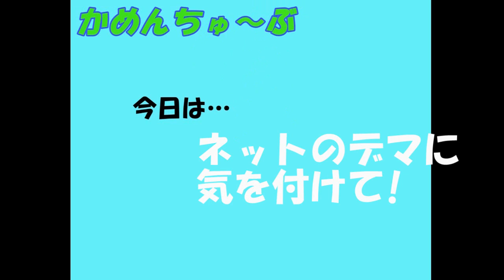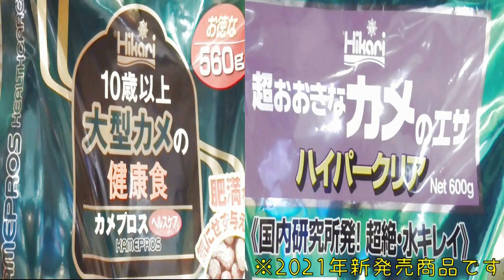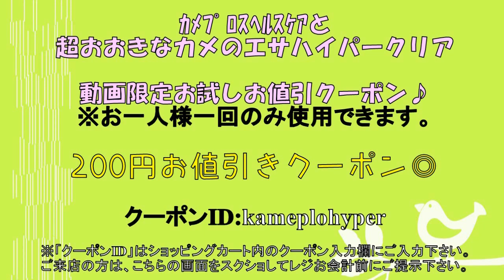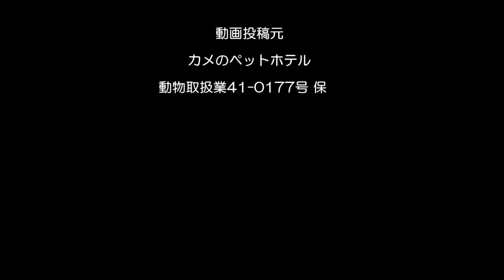【デマ注意報】ネットニュースの通りアメリカザリガニとアカミミガメは特定外来生物になるの!?【とり急ぎ】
2021年7月7日、ネットニュースにて、アメリカザリガニとミシシッピアカミミガメが特定外来生物に指定することを検討するという内容の記事がありました。それについて考慮すべき点や注意点を、現時点で言える事をお伝え致します。

…ごめんなさい…。編集中に一度ソフトが落ちてしまい、再起動して作り直したんですが、とても急いでいた為、冒頭のオープニングシーンのタイトルがきちんと保存されておらず、文字種類など編集前の状態でアップしてしまいました…💦やっつけ仕事感を出してるわけではございません…(;´･ω･)早急に更新する必要性を感じたため、すみませんがそのまま動画公開致します。。。

よかったら是非、高評価goodボタンおしてくださいね♪
【過去3回にわたり公開したデマ注意喚起動画】
○第二回・・・アカミミガメ、アメリカザリガニ特定外来生物に指定して野外放出や販売禁止にすることの検討報道の真相R3.7.8公開
【関連動画】
動画内にて言及した過去回について。

2020年にミドリガメ飼育規制されるのかという環境省への直接確認動画回

●動物取扱業者としての表示※2021/4/18時点
動物取扱業登録番号  第　４１－0１0２　号
登録の更新の年月日 平成　２８　年　１０　月　２４　日
 有効期間の末日 平成　３３　年　１０　月　２３　日
 事業所の名称 かめんちゅshop KEEPER 2号店
 事業所の所在地 横浜市港南区東芹が谷１０－１３ むつみマンション１０２号室
 登録に係る動物取扱業の種別 販売
 動物取扱責任者の氏名 佐藤　公定

動物取扱業登録番号   第　４１－0117　号
 登録の年月日 令和　２　年　3　月　5　日
 登録の更新の年月日
 有効期間の末日 令和　7　年　3　月　4　日
 登録に係る動物取扱業の種別 保管

※当動画は自由にリンク、シェア、埋め込みできますが、ダウンロードしての二次使用はお断りいたします。ただし、メディアの方がダウンロードしてご使用になられる場合にはご連絡いただければ是非使用してください。
また、正確な情報がわかるようでしたら、更新致します。